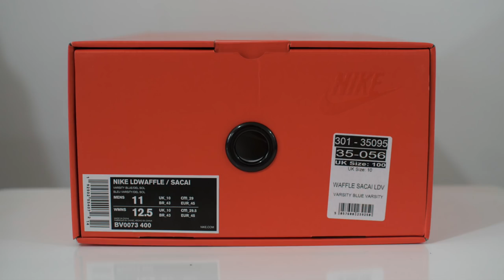Review + On Feet | Sacai x Nike LDV Waffle | Ash Bash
I'M WEARING:

Top - Kaws x Uniqlo
Bottom - Nike Tech Fleece Shorts
Socks - Nike Cushion Crew Socks